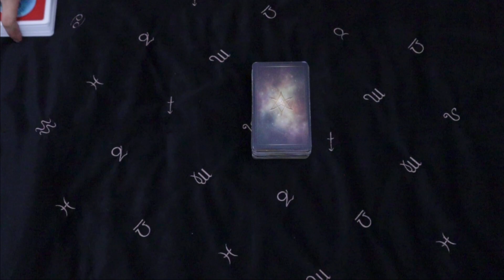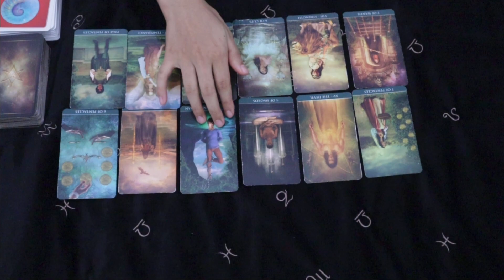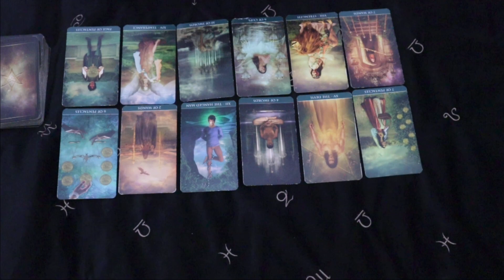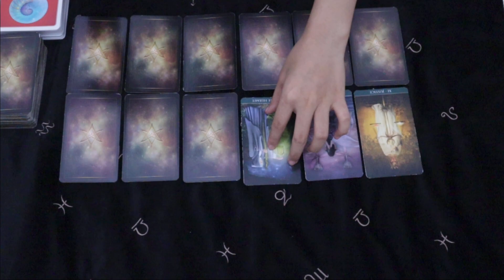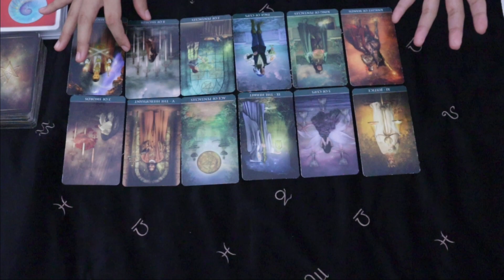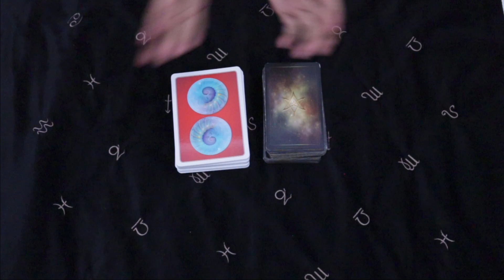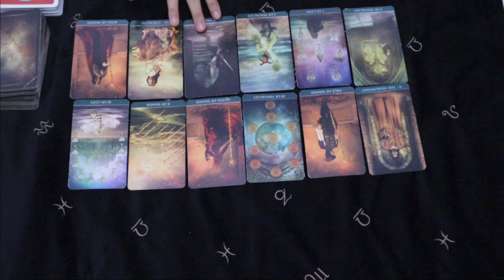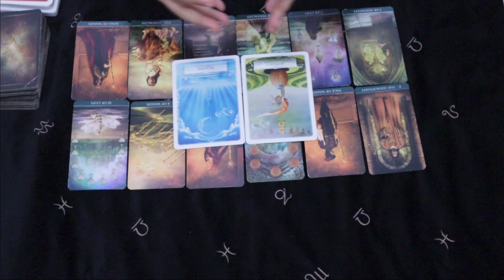PERUNTUNGAN ZODIAK DI 2021 - WATER SIGN (PISCES, CANCER, SCORPIO)